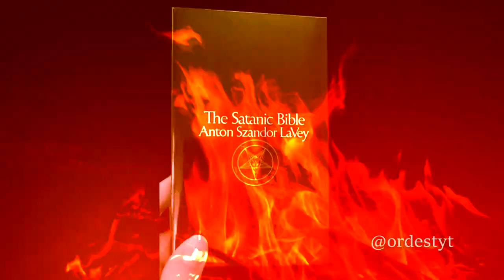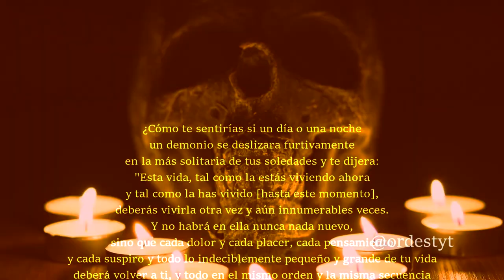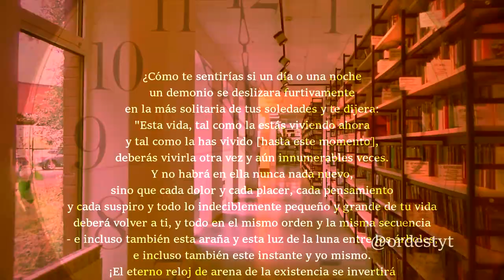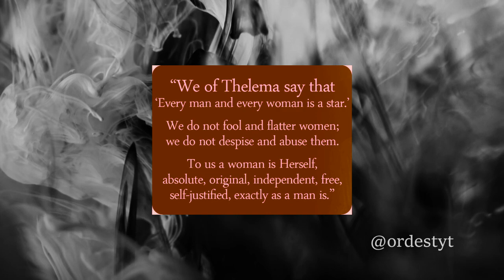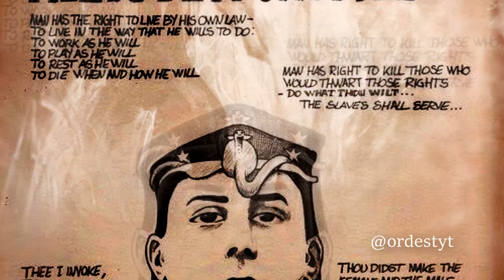El primer mandamiento satánico explicado | Satán representa complacencia en lugar de abstinencia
SATÁN REPRESENTA COMPLACENCIA, EN LUGAR DE ABSTINENCIA, es la primera de las nueve declaraciones de la biblia satánica.
En esta oportunidad profundizamos en el contexto de esta declaración, y llegamos a la conclusión de lo que realmente significa.